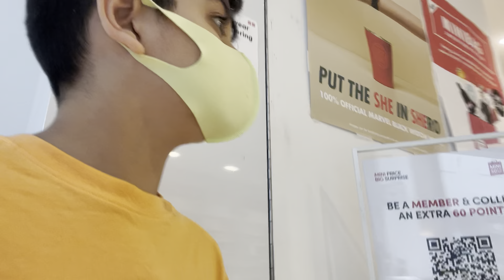29 July 2021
On shopping